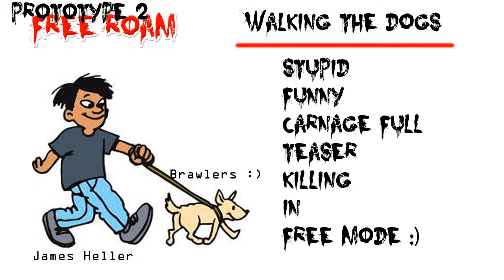[Prototype 2] : "Walking The Dogs" Pack Leader FUNNY FREE ROAM (PART 3)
The 3rd installment of the seemingly popular "Walking the Dogs" Funny free roam series.
Epic Commentary: 1:30 2:00
Epic Ending: 7:11

Conversation with the developers of Prototype 2 about the "Walking the Dogs" series